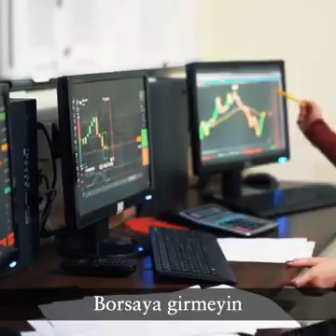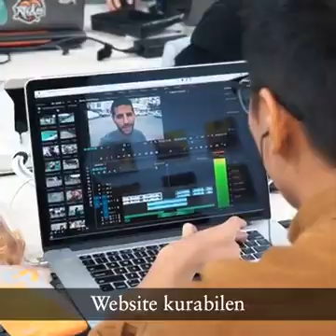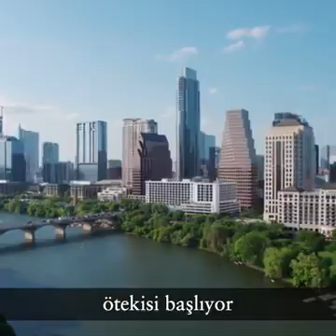9 Eylül 2020